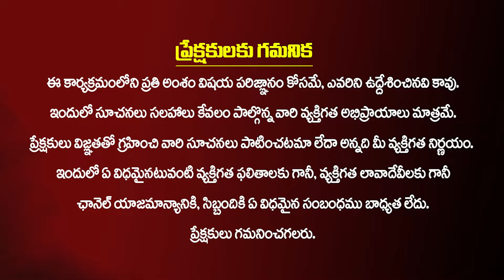శ్రావణమాసంలో ఈ పరిహారం చేస్తే లక్ష్మీదేవి అనుగ్రహం కలిగి అష్టైశ్వర్యాలు లభిస్తాయి 😱| Sudheer Sharma